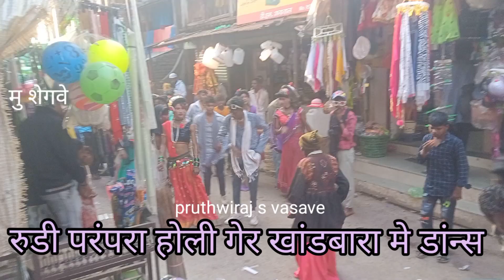शेगवे गेर खांडबारा गावँ में Holi dance 2023